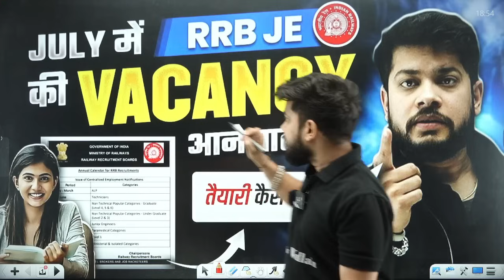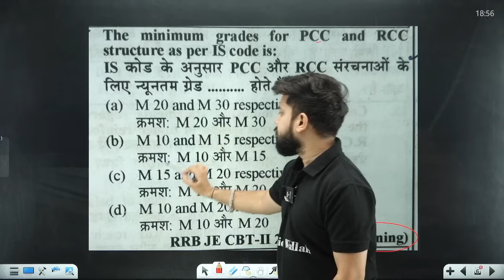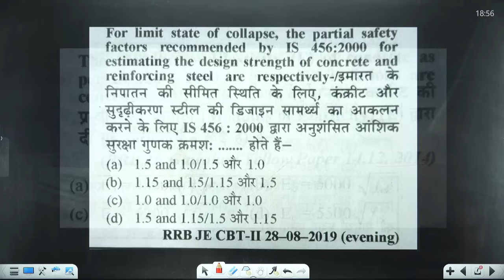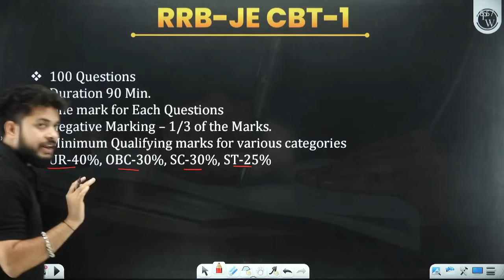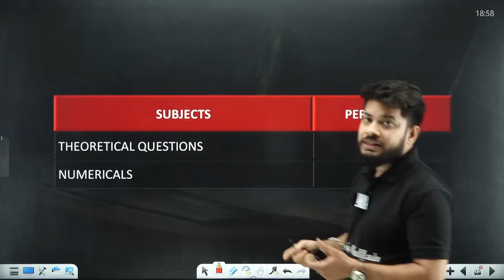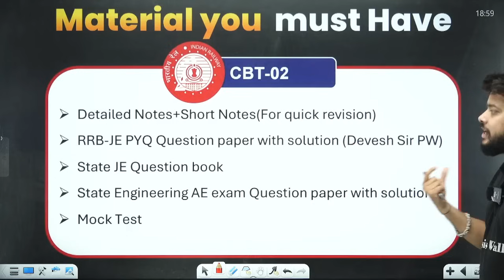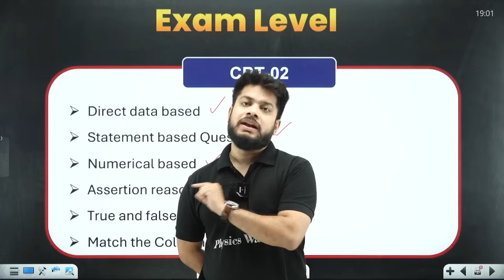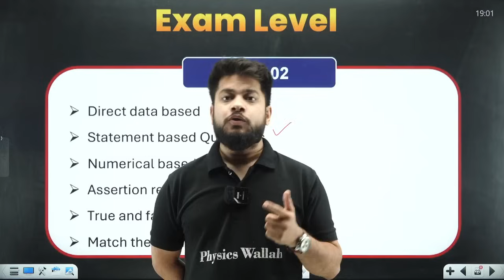How to Start RRB JE 2024 Exam Preparation? | MASTER STRATEGY to Crack RRB JE 2024 Exam🔥🔥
Ready to kickstart your RRB JE 2024 exam preparation? 🚀 Discover the master strategy to crack the RRB JE exam in this must-watch video! 📚 Learn valuable tips, tricks, and techniques to excel in your studies and achieve success. Don't miss out on this essential guide to starting your RRB JE 2024 exam journey! 🔥

📌 𝐁𝐀𝐓𝐂𝐇 𝐃𝐄𝐓𝐀𝐈𝐋𝐒 -

- PDF Notes
- DPP PDFs with video solutions
- Weekly Tests